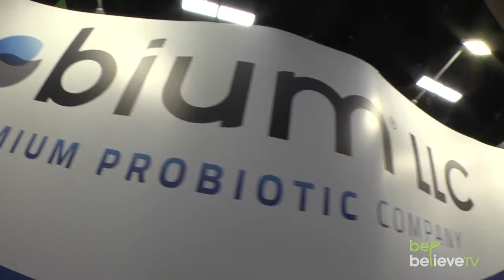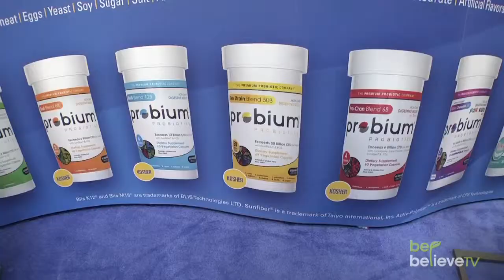Akshaya Panda - Probium, LLC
Akshaya Panda
Co-Founder
Probium, LLC

Probium®, LLC, Wausau, Wisconsin, USA is a probiotic company which manufactures probiotic products and market them worldwide. Probium®, LLC’s mission and goal is to provide industry best probiotic supplements at an affordable price to enhance the quality of life of all human beings. Probium®, Premium Probiotics continuously improves its products by incorporating new innovations to meet market demand and keep ahead of the competition.  Probium®, LLC also understands the importance of educating the people on the usefulness of probiotics and probiotic supplements by offering seminars, conferences, e-newsletters and other media.

Probium®, LLC sources all of the probiotic strains and other ingredients from only top quality cGMP complied suppliers/vendors. The manufacturing of Probium® probiotics is done through Dietary Pros, Inc., the parent company of Probium®, LLC.  The manufacturing is done in a state-of-the-art cGMP manufacturing facility located in Wausau, Wisconsin.  This relationship between Probium®, LLC and Dietary Pros, Inc. allows Probium®, LLC to offer custom manufacturing and private labeling services in addition to providing the Probium® brand.